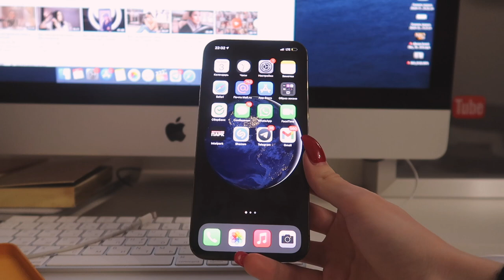Моя повседневная жизнь || Новый айфон 12 PRO MAX | Съемки | Болтаем с Кариной